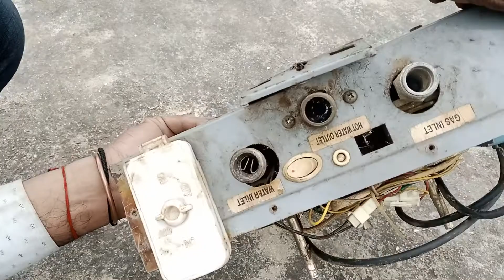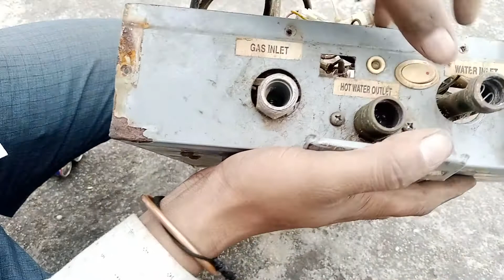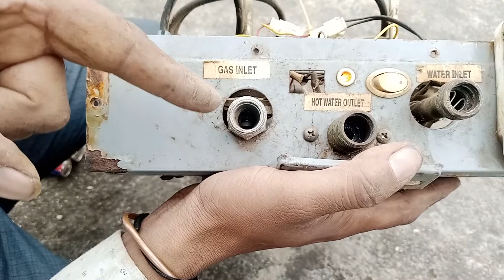gas geyser repairing how to gas geyser make call lighter burner tank thermostate sensor repair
case geyser repair how to make gas geyser Kaise banaen gas geyser chalu band ho raha hai kaise Sahi Karen gas Koyal thermostate burner lighter repairing Sel battery sab sikhen